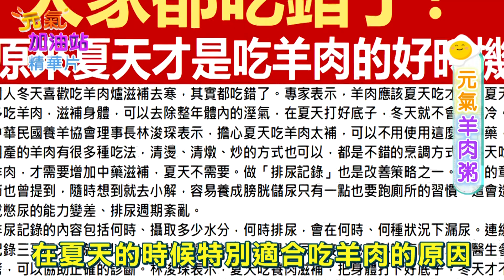珍台養生羊肉粥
1.曾被形容為超食物的粥品,是古今中外都備受推祟有助於延年益壽好食·年老或虛弱時,喝粥是最佳的選擇。
2.嚴選上等羊肉 :選用來自澳洲小山羊肉，沒有一般羊肉會產生的羊羶味！加上山羊肉遠低於綿羊肉的膽固醇含量，不僅滿足您的味蕾，更關心您的健康！
3.黃金比例的小米及白米,清爽順口不苦澀!
4..軟嫩易咀嚼,營養好消化
5..增強顧體力,健康不負擔
6.嚴選台灣在地好米，口感滑順，全家人皆適宜
7..常溫保存超方便，一人份，簡單加熱即可食用